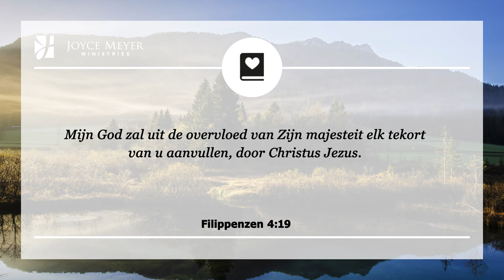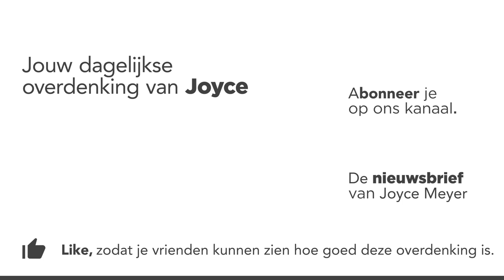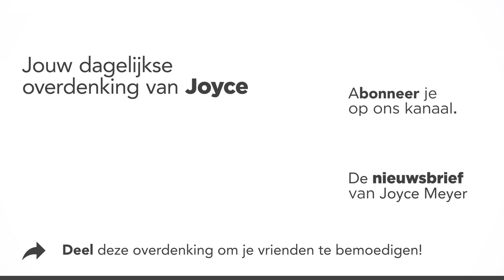Het overwinnen van de angst om gebrek te lijden | Overdenking | Joyce Meyer | 1 november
Eén van de grootste angsten waar mensen mee geconfronteerd worden is de angst om gebrek te lijden. Het is de angst dat je tekort komt en dat je niet voldoende middelen hebt om het tekort op te vangen en dat God niet op tijd zal voorzien in je levensbehoefte.

00:00 Dagelijkse overdenking van Joyce Meyer van 1 november
00:15 Het overwinnen van de angst om gebrek te lijden
00:25 Filippenzen 4;19 – Mijn God zal uit de overvloed van Zijn majesteit elk tekort van u aanvullen, door Christus Jezus.

00:40 Overdenking
Misschien bevind je je op dit moment in een situatie van een groot tekort zoals je die nooit eerder hebt meegemaakt, een wanhopig tekort aan financiën of andere middelen om te kunnen voldoen aan je basisbehoefte. Misschien word je geconfronteerd dat je op geestelijk of emotioneel gebied gebrek lijdt. De geest van angst zou je kunnen bestoken en zeggen dat God niet kan voorzien in je behoefte en dat je het niet zult redden.

Je moet vandaag weten dat de duivel een leugenaar is en dat God voor je situatie zorgt. Hij heeft een plan en Hij is voor jou aan het werk om op het juiste moment te voorzien in je behoefte. Zelfs wanneer het lijkt dat niets jouw kant op komt, weet God altijd wonderbaarlijk te voorzien .

Ongeacht wat je nood is – financieel, fysiek, emotioneel, geestelijk – je hoeft geen angst te hebben om gebrek te lijden. God zal je voorzien, je troosten, je voeden en je terugbrengen naar een plek van kracht. Vertrouw op Zijn voorziening.

02:15 Kort gebed: Here God, Uw Woord zegt dat U in al mijn levensbehoefte voorziet, dus ik geef niet toe aan de angst voor een tekort. Ik geloof dat U van mij houdt en dat U voor mij zult zorgen.